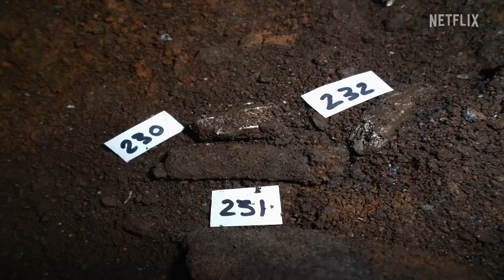Unknown: Cave of Bones (2023) Official Trailer 1080p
Journey to South Africa’s Cradle of Mankind, where Paleoanthropologist Lee Berger has found the world’s oldest graveyard — which is not human. If Lee and his team can prove that this ancient, small brained, ape-like creature practiced complex burial rituals, it will change everything we know about hominid evolution and the origins of belief.